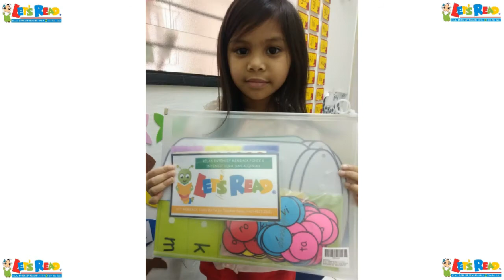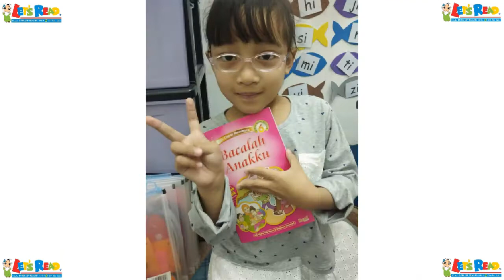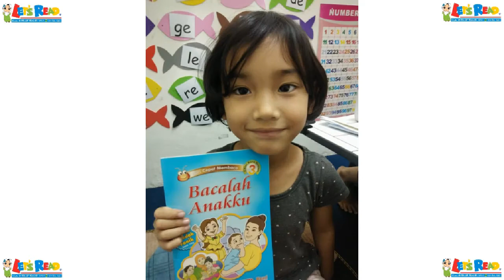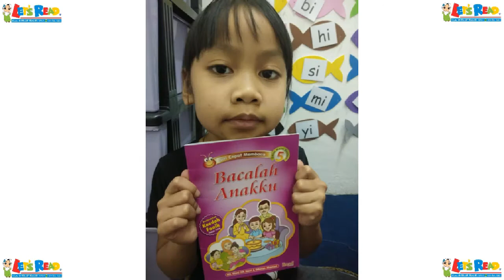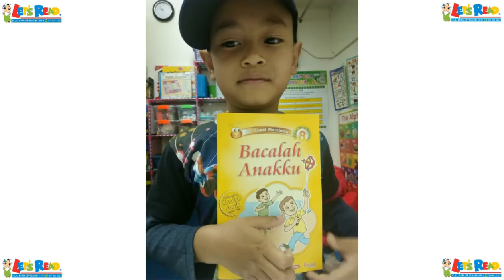KELAS INTENSIF CAMERON HIGHLANDS 2020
Kelas Intensif Cameron Highlands By Teacher Nana
Tanah Rata